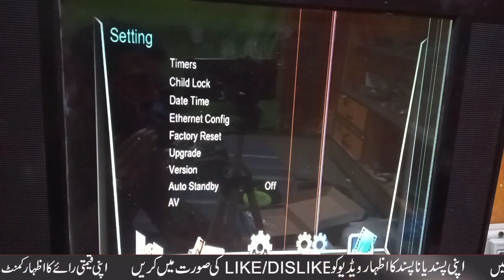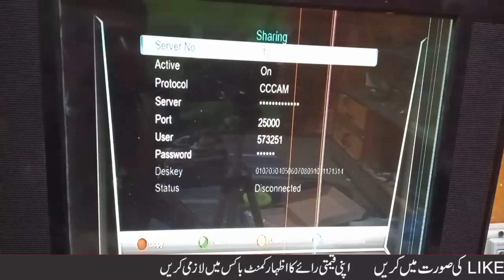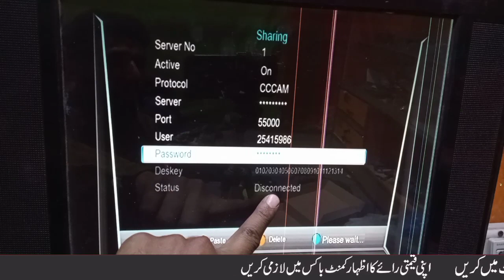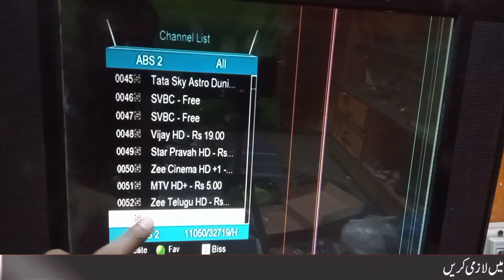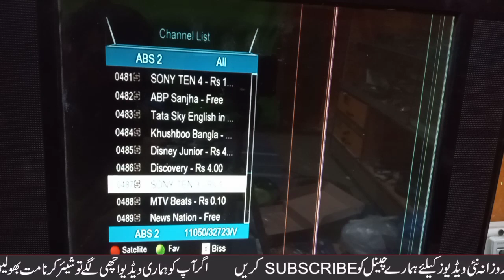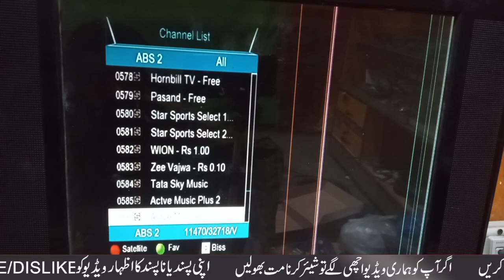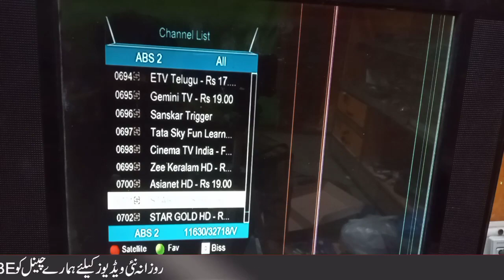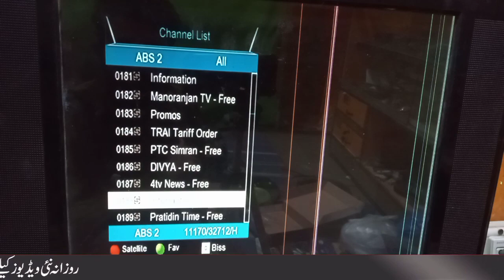Tata sky83 East sealand per full channel ok latest update